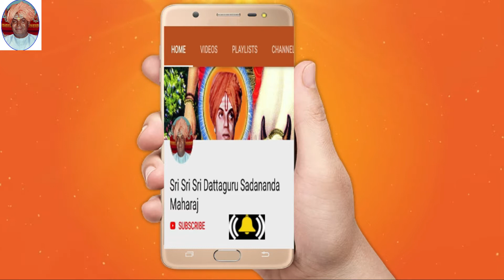EP-197 | ಸಂತತಿ ಇಲ್ಲದ ದಂಪತಿಗಳಿಗೆ ಮಗುವನ್ನು ಕರುಣಿಸಿ ನಂಬಿ ಕೆಟ್ಟವರಿಲ್ಲ ಎಂಬುದನ್ನು ಸಾಬೀತು ಪಡಿಸಿದ ಶ್ರೀ ಗುರು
The above video was recorded by Ashram's *Seva Sangha Team* Comprising of Very senior devotees of Dattaguru Sadananda Maharaj, Mr Yalagi Master,Mr.SK.Singhe.